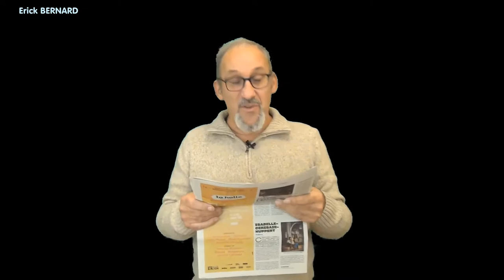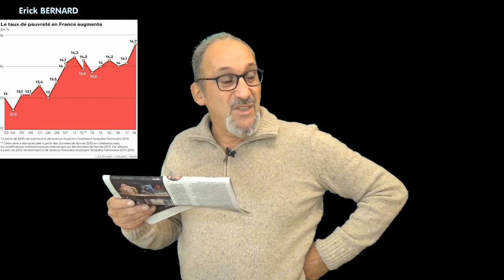Les pauvres nous font ch*r !!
Analysons un sondage à propos de l'aide sociale en France.

Merci d'avance  ;-)